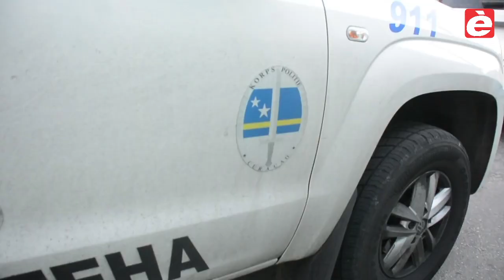Entrada hudisial na Brionweg